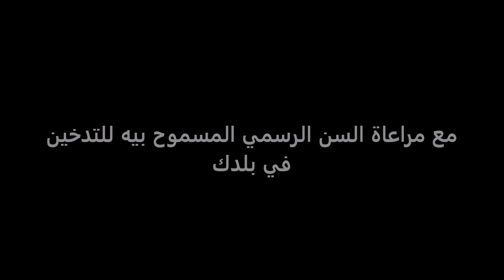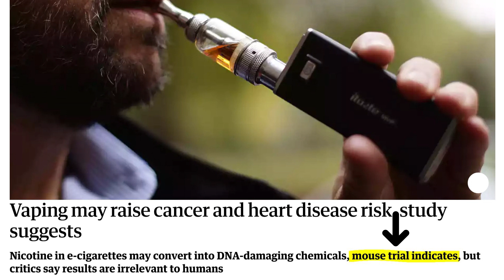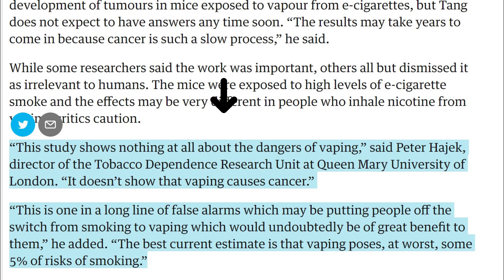الفرق بين الشيشة والسجائر الالكترونية والتدخين العادي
اشرب سجاير أحسن .. الفيب كخة

لو انت بتبيع المنتج ده في بلدك ابعتلي ايميل وانا انزل الرابط بتاعك في وصف الفيديو